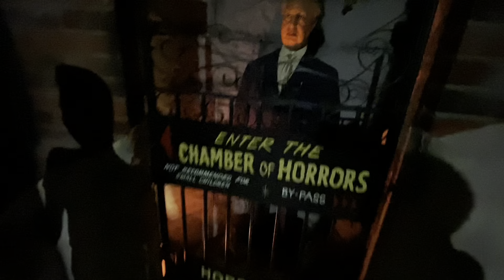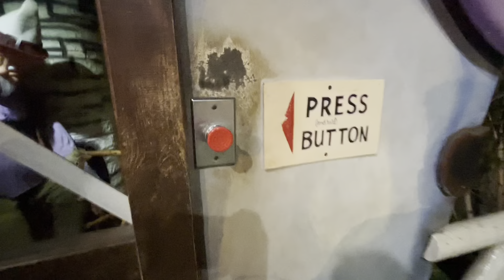Truck gets new wheels